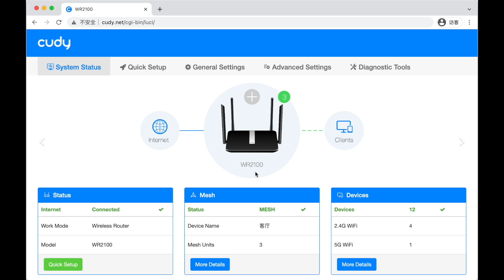How to block devices on Cudy router？